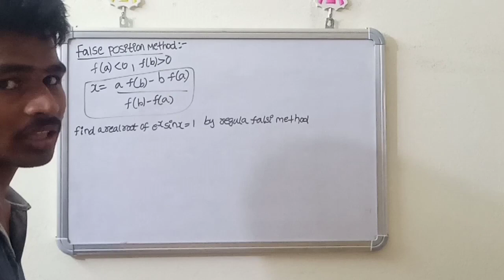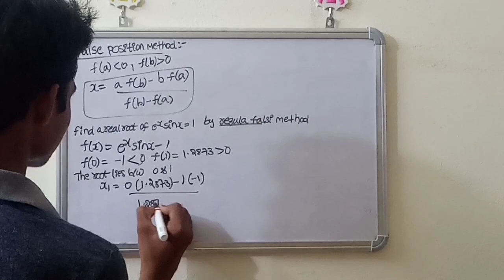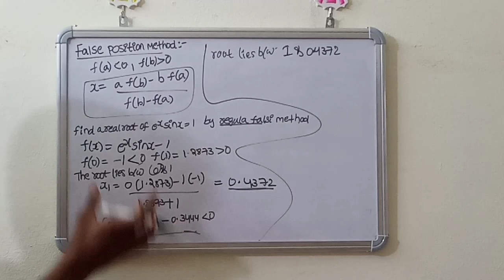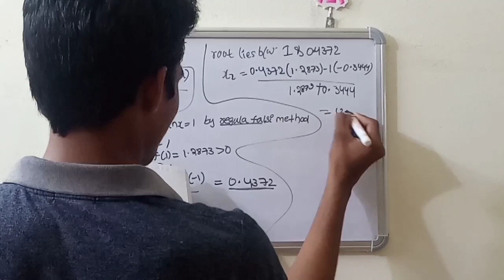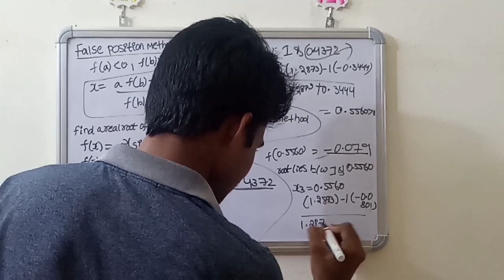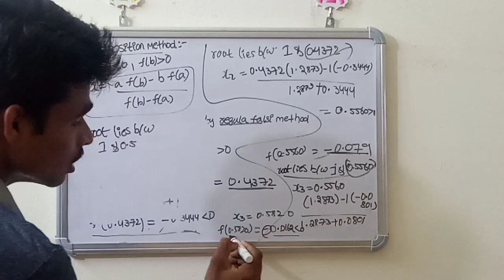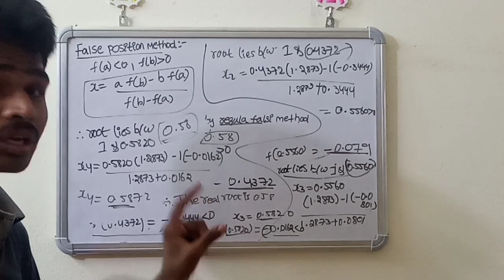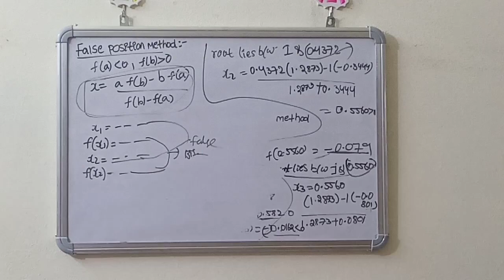False position method in telugu